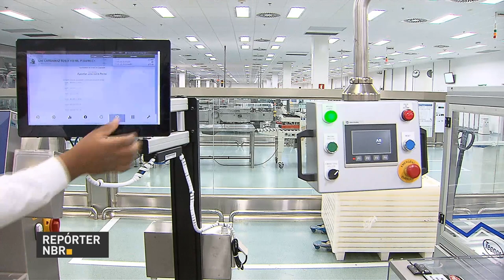Fábrica de medicamentos biológicos é inaugurada no DF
REPÓRTER NBR - 08.11.17: Medicamentos biológicos são produtos inovadores para o tratamento de doenças crônicas, como câncer, diabetes, artrite reumatoide e esclerose múltipla. Nesta quarta-feira (8), no Distrito Federal, foi inaugurada a primeira fábrica desses medicamentos da região.